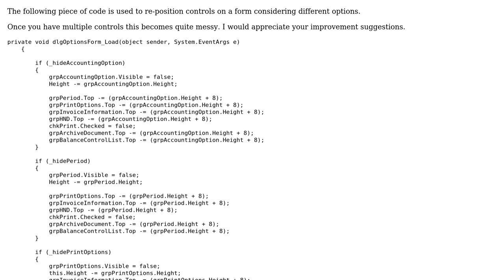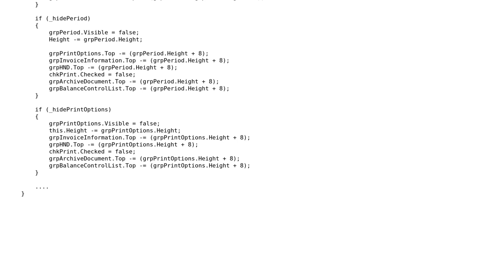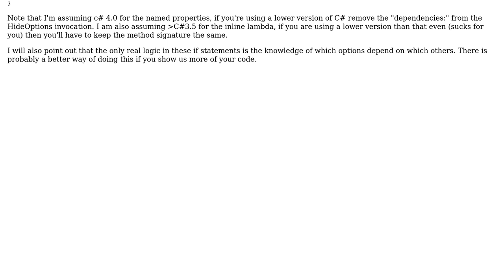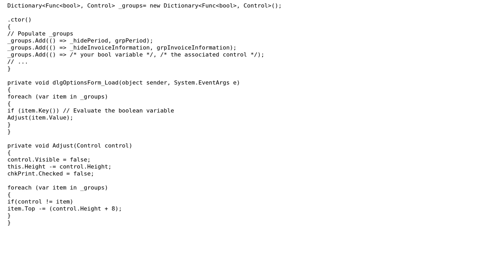Re-positioning controls on a form (2 Solutions!!)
Re-positioning controls on a form

With thanks & praise to God, and with thanks to the many people who have made this project possible! | Content (except music & images) licensed under CC BY-SA | Music | Images & others | With thanks to user thedev user Jamal user George Mauer user Arnaud F. and the Stack Exchange Network Trademarks are property of their respective owners. You are responsible for your own actions.